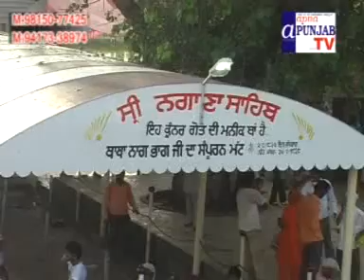NRI's At PAU, Laying Of ,Foundation Of Shri Guu Granth Sahib World University,Kot Gangurai